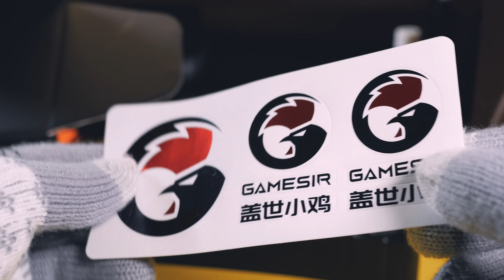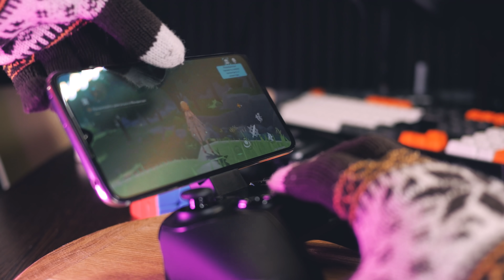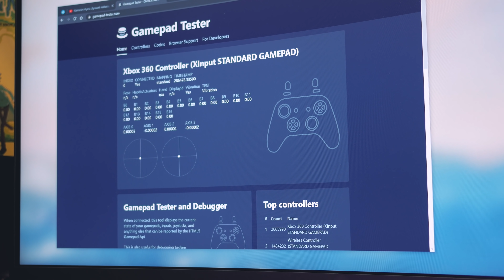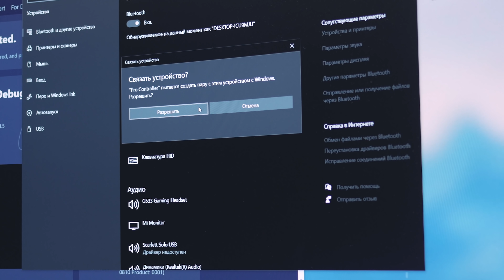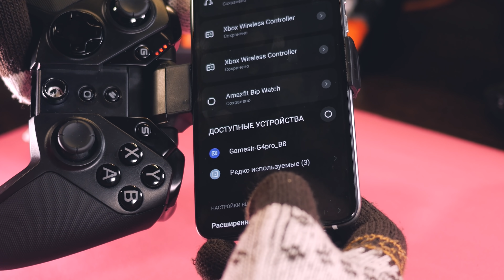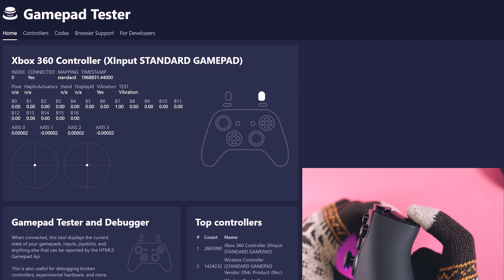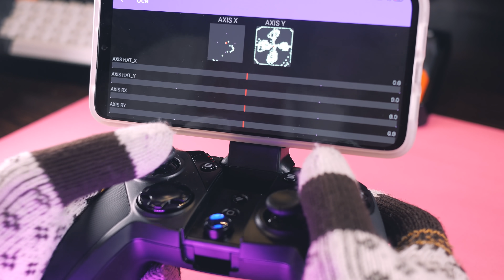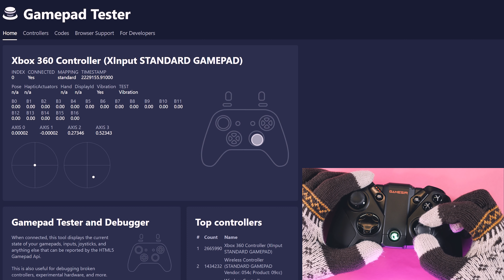Gamesir G4 pro: Без мертвых зон, но не ТОП | ОБЗОР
В этом видео я протестирую геймпад Gamesir G4 pro, а также расскажу о его преимуществах и недостатках.

0:00 - Вступление
0:44 - Распаковка Gamesir G4 pro
1:42 - Внешний вид и конструкция Gamesir G4 pro
3:26 - Как менять кнопки Gamesir G4 pro
4:03 - Подключение Gamesir G4 pro к ПК
6:02 - Gamesir G4 pro на Android
6:48 - Подключение Gamesir G4 pro к Nintendo Switch
7:48 - Тест стиков геймпада Gamesir G4 pro
10:46 - ASMR тест геймпада Gamesir G4 pro
11:52 - Недостатки геймпада Gamesir G4 pro
13:48 - Заключение

Озвучено на: MXL 990 / Alctron XU-2 USB